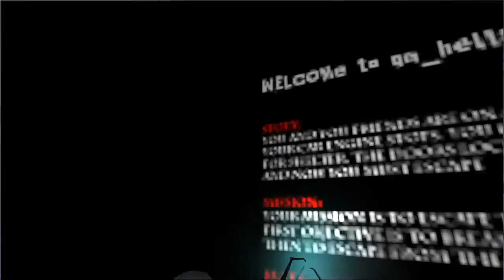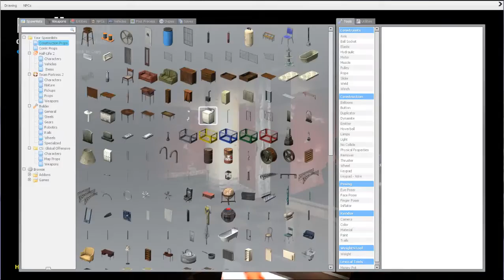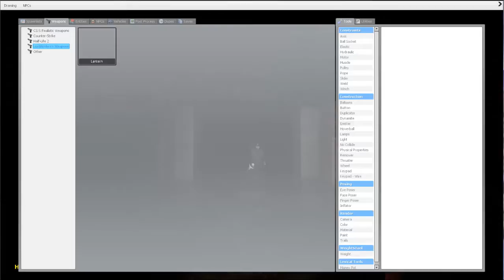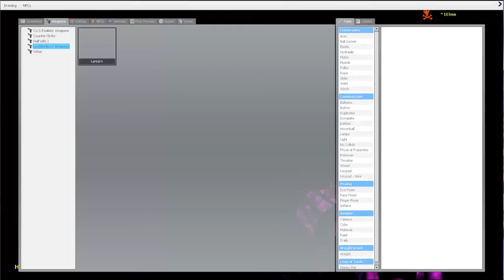Garry's Horror Hells Resort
WELCOME TO ELMOS WORLD

No not really, plz dont sue me,

This is Garrys Horror, a gamemode my friends Alex and Alpha started playing, its really fun, if you have a microphone and garrys mod, msg me, we could have some fun ;)

Anyhore im Elmo (just an alias) I play lots o' video games (PC Only you console scrubs)

I also do graphic design, for the most part im serious unless you've seen some of my paint speed arts, don't take those literally.

My Gaming Equipment:

Mouse- Madcatz Rat 7

Songs: Intro: Zedd Ft. Hayley Williams Stay the Night (KDrew Remix)